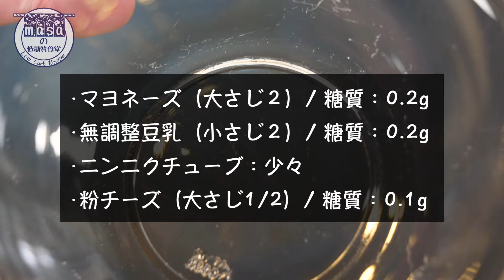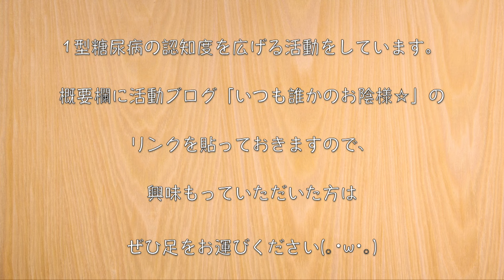【最高のシーザー風ドレッシング】あっという間に作れちゃう！「レタスのスピードサラダ」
【Amazon 通常版】

‹材料›
・レタス（150g）/ 糖質：2.6g
・冷凍コーン（20g）/ 糖質：1.4g

‹調味料等›
・マヨネーズ（大さじ２）/ 糖質：0.2g
・無調整豆乳（小さじ２）/ 糖質：0.2g
・ニンニクチューブ：少々
・粉チーズ（大さじ1/2）/ 糖質：0.1g
・粉チーズ（仕上げ用）：たっぷりが美味しいです☆
・黒コショウ：少々